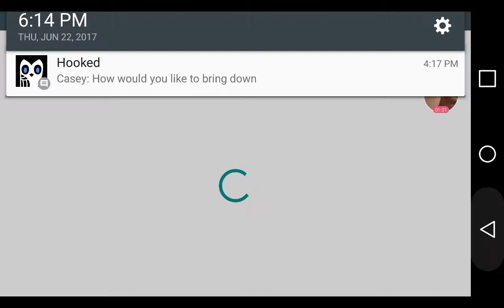IM SO BAD AT PAPER.IO SO MAD